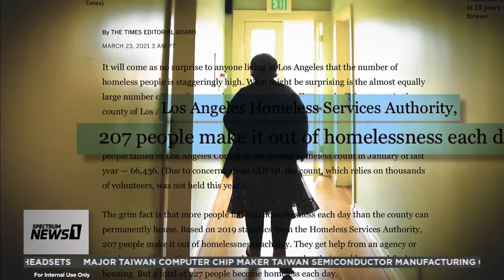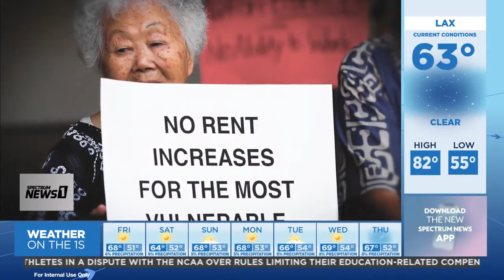Spectrum News 1 (LA Times Today): The increasing inflow of people falling into homelessness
Although the homeless services system has rehoused over 64,000 people in the past few years, expanded prevention efforts are needed to stop the increasing inflow of people falling into homelessness each day.
Carla Hall of the LA Times explains on Spectrum News 1's LA Times Today.